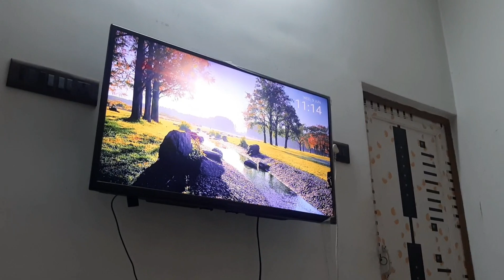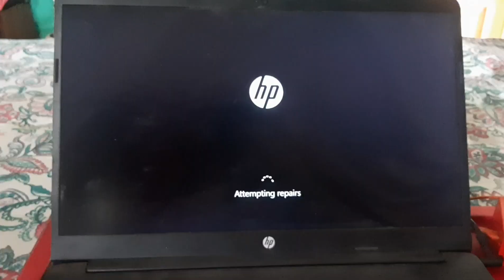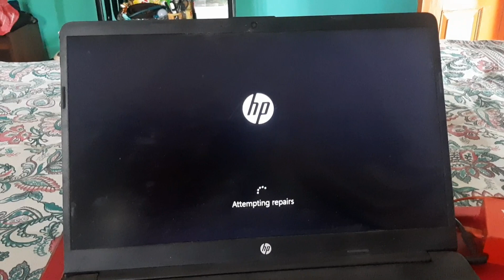Viral content ideas!!!!||Family Man 2 review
Hi, I am Suchandra Saha Banerjee, residing in West Bengal, India, Born in 90s and married to a wonderful man. In this video you'll get to know about Bengali lifestyle through my eyes. My videos will be mainly based on my experience and learnings from the fields of Lifestyle, Food, Fashion and Travel.
Come along with me and experience the next door girl's digital diary.

Stay happy and spread positivity!!
Lots of Love! :)
SUCHANDRA